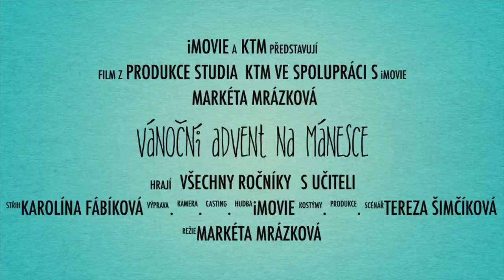Pozvánka na Advent 2022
Zveme Vás na Advent na Mánesce 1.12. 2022 a přejeme veselé Vánoce a šťastný nový rok 2023!